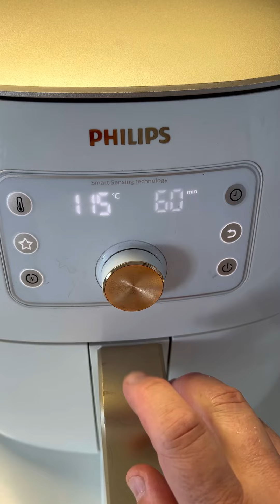Yrttimaustetut puolikuivatut kirsikkatomaatit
Yrttimaustetut puolikuivatut tomaatit syntyvät näppärästi ja nopeasti air fryerilla. Käytä niitä esim tapaksiin, lisukkeena tai salaatteihin. Kirsikkatomaatit ovat nyt sesongissa ja parhaimmillaan!